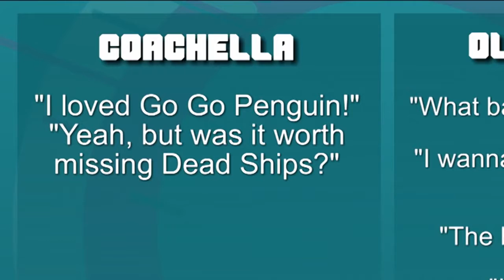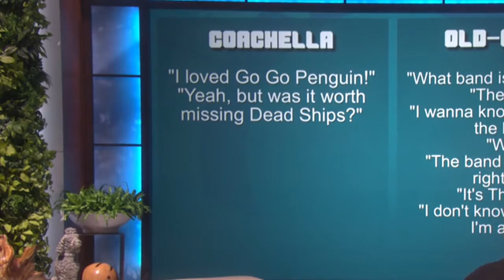What's the Diff? Eden Caceda TV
Ellen debuted her new segment, "What's The Diff?," by comparing the music festivals Coachella and Desert Trip aka "Oldchella." See how the two stacked up!